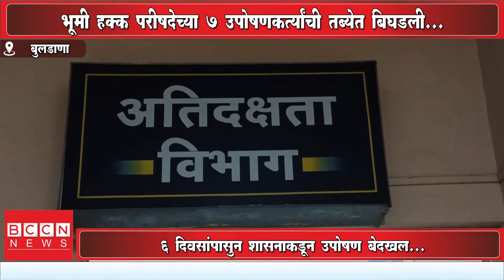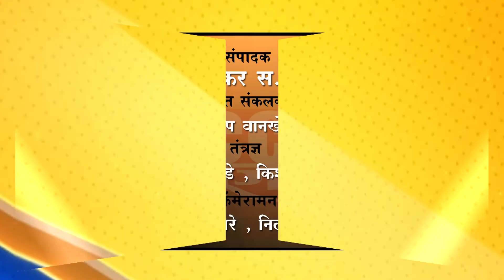बुलडाणा- भूमि हक्क परिषदेच्या 7 उपोषण कर्त्याची तब्येत बिघडली..